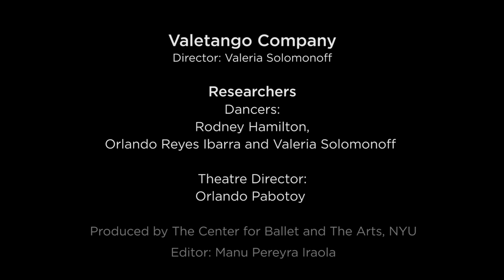Project Spotlight: Distilling Chemistry: Getting to the Heart of Partnering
Choreographer Valeria Solomonoff (CBA '17) explores how she transplants tango's lead-and-follow dynamic into ballet, enhancing the chemistry we perceive in a pas de deux.

Developed at The Center for Ballet and the Arts at New York University.

This video is part of a series spotlighting CBA Fellowship projects, The Center's interdisciplinary cohort of scholars and artists, and our mission to inspire new ideas and new dances.

Photo Credit:
YouTube cover with dancers: Peter Yesley
Valeria Solomonoff headshot: John Abbott

Video Credit:
Improvisation and the art of lead-follow co-creation: Valeria Solomonoff
Valetango Company and Director, Valeria Solomonoff
Researchers and Dancers: Rodney Hamilton, Orlando Reyes Ibarra, and Valeria Solomonoff
Theatre Director: Orlando Pabotoy
Video Editor: Manu Pereyra Iraola